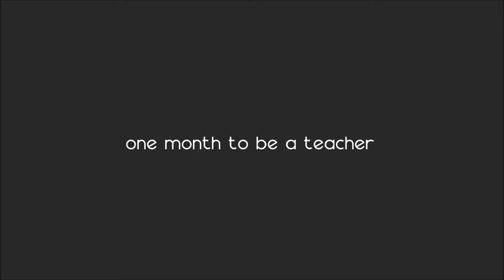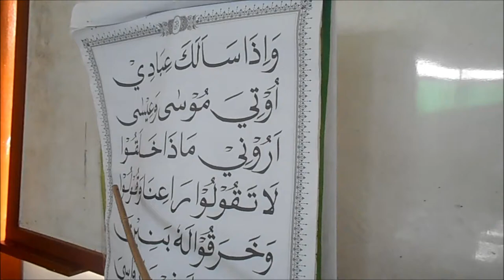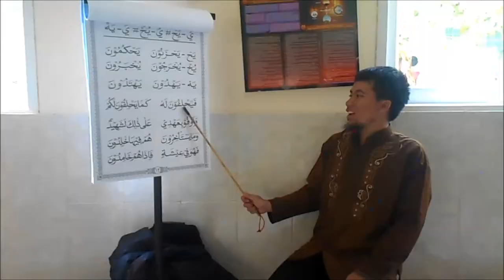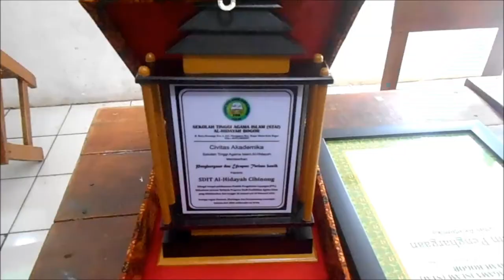VLOG SEBULAN JADI GURU AGAMA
Sebagai Mahasiswa Akhir Semester, aku diharuskan untuk Praktek Mengajar selama sebulan. kali ini aku mendapat kesempatan untuk mengajar disallah satu sekolah Dasar yang ada di Bogor.

Karna saya mengambil jurusan Pendidikan Agama Islam, jadi pelajaran yang aku ambil adalah pelajaran membaca al Qur'an metode Ummi.

Jadi mulai sekarang ga ada lagi yah yang tercengang kalo aku anak PAI. Abis banyak yang ngira kalo aku anak DKV atau Multimedia gitu wkwk.

yah namanya juga hidup, kadang ga sesuai ekspektasi. Di bawa asik aja ,,

I Hope you enjoye my video ! have a great day..

Nantikan Vlog selanjutnya ya,, Yuhuu !!